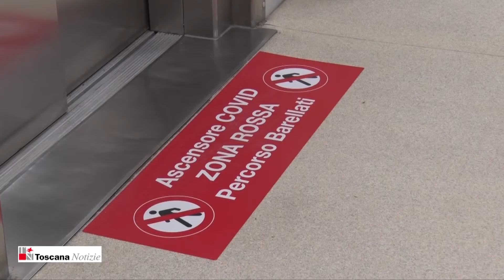Lucca, 150 posti letto Covid alla Cittadella della Salute 'Campo di Marte'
Maxi intervento: la realizzazione di recupero della struttura è stata concretizzata in un mese. La soddisfazione di GIani: "Prepararci a pandemie non è la straordinarietà di un evento che avviene ogni cento anni, ma deve essere un atteggiamento costante per un sistema sanitario efficiente". Per approfondire